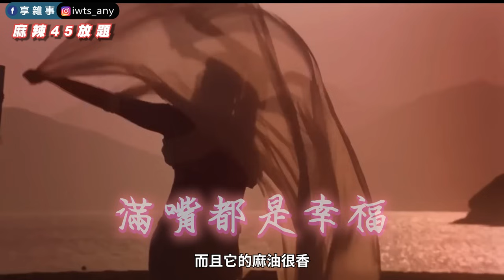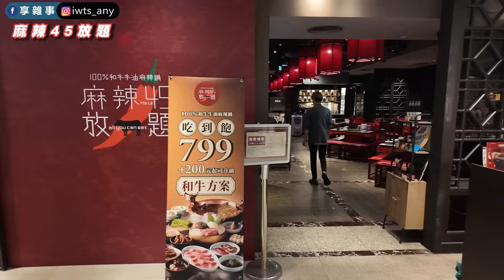重慶特色火鍋吃到飽🥘超軟嫩烏鱧魚、牛肉滑豬肉滑蝦滑鐵三角、和牛無限吃🤤還有一絕甜品最低只要799元💥｜Eating show｜享要吃飽飽 ep.13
欸嘿~
這集我們來到了辣妹也會被辣到的重慶火鍋吃到飽🌶️
炎炎夏日就是要有這種熱辣體驗🌡️
快帶辣妹一起來吃解鎖雙重享受！

大家辣&不辣的口味會分開吃嗎？
⬇️歡迎留言告訴我們⬇️
1:31 山楂肉
2:28 牛筋
3:05 毛肚
3:10 黃喉片
3:58 嫩牛肉
5:27 烏鱧魚
6:47 脆腸
6:56 牛肉滑+豬肉滑+蝦滑
9:03 貢菜
9:38 爆漿貢丸
10:33 日本和牛
11:29 澳洲泡椒牛肉
11:58 澳洲和牛
12:23 馬鈴薯
12:32 干貝
12:59 蓮藕
13:19 油條
14:10 紅糖滋粑+重慶涼粉+黑糖酒釀湯圓
麻辣45放題 台中中港店
🍴407台中市西屯區臺灣大道三段301號9樓

有推薦我們吃的美食也歡迎底下留言喔👇

來看看我們FB和IG！

記得動動手指追蹤我們唷！